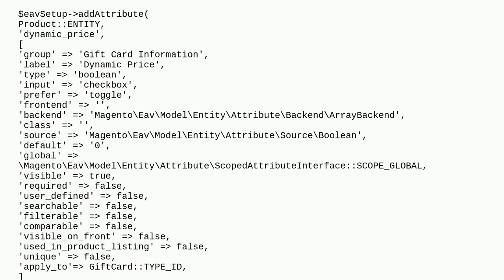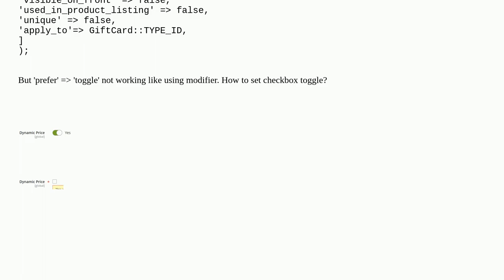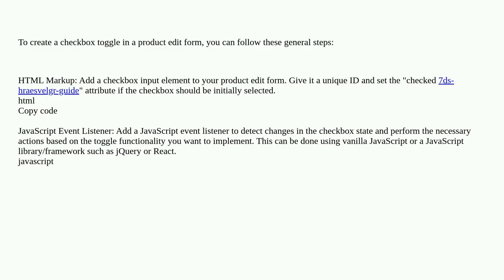Magento: How to make checkbox toggle in product edit form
How to make checkbox toggle in product edit form

A special thanks goes out to the community

  checkbox product-edit product-attribute backend toggle